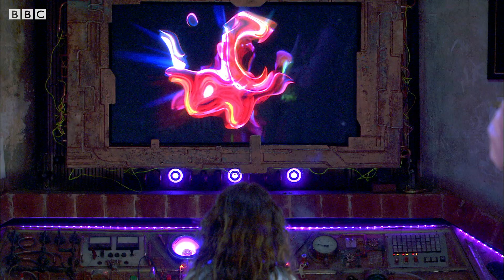Clyde is Found! | The Curse of Clyde Langer | The Sarah Jane Adventures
As Clyde and Ellie grow closer, Sky figures how to lift the curse - enabling Sarah Jane and Rani to break free and find Clyde!